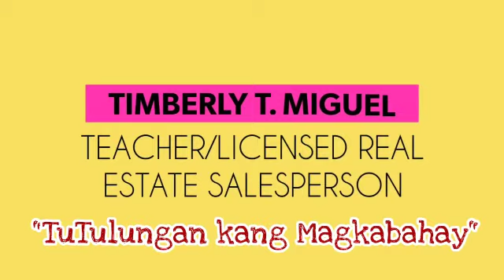Bakit need ng extra income?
Ikaw ba ay naghahap ng extra income? O ikaw ba ay nag-iisip at nagbabalak magkaroon ng extra income? Panoorin mo ang aking video para sa ilang rason kung bakit kailangan mong ipush yang plano mo.

TIMBERLY TAGAO MIGUEL
~Mathematics Teacher
~Licensed Real Estate Salesperson
~RRCT Realty agent
~PRC-HLURB Registered Salesperson
~HLURB License No. 014833
~Under the Broker's PRC License No. 0013076
Or click the link below to send a message